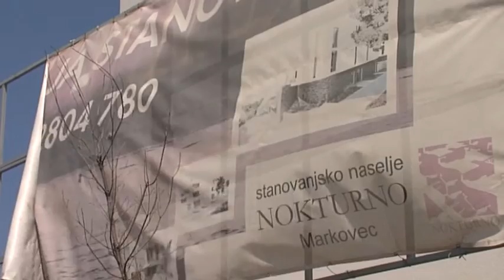Nokturno našel uporabnike, če že ne stanovalce!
Slika kaže kdo so najbolj hvaležni uporabniki kompleksa Nokturno.

»Harmoničnega, prijetnega, zares kakovostnega individualnega okolja. Ki žlahtni tudi širše območje.«  Takole pesniško so sosesko Nokturno ocenili tisti, ki so si od nje obetali masten zaslužek. Ki so od občine Koper odkupili enega najlepših predelov mesta in ga spremenili v babilonsko kocko jekla in cementa. Brez življenja. Kajti tu ne živi nihče. Na vhodu- namesto imen, še vedno številke. 235 stanovanj in 560 parkirnih mest je grosupeljski gradbinec zgradil v dobrem letu in pol- v času, ko  kriza v gradbeništvu ni več trkala, temveč je že vstopila. In to skozi velika vrata. Ko 50 in več milijonov evrov težka naložba ni bila mala malica in je že bilo jasno, da prodaja ne bo stekla brez sivih las. Krizo so občutili tudi kupci- ozaveščeni in z nogami trdno na tleh. Ki niso nasedli floskulam o sanjskih domovanjih. Tako zasnovanih, da je na balkone nekaterih mogoče, iz sprehajalnih poti, vstopiti brez težav. Da o gosti pozidavi  niti ne govorimo. Zasebnost in ugodje? Vprašanje diskusije.